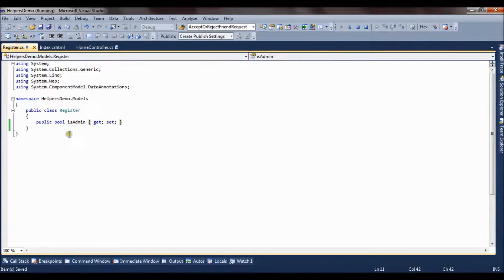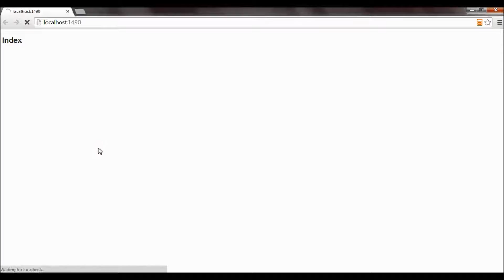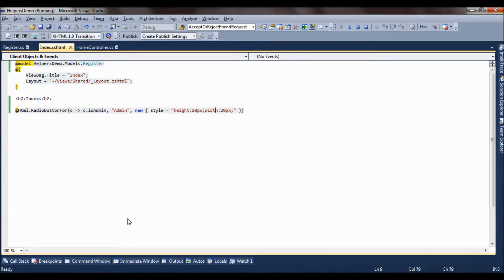RadioButtonFor helper in MVC3 Razor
In this video we have shown how to use RadioButtonFor helper in MVC3 Razor.